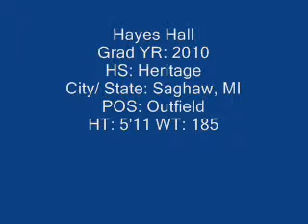Hall, Hayes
Underclassmen Prospect I.D. Camp
Oakland Yard Athletics (Waterford, MI)